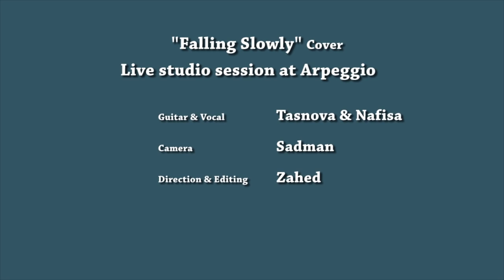Falling slowly cover by Tasnova & Nafisa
Tasnova & Nafisa are cousins and they have a beautiful bonding. They have performed several times at our class sessions. Both have a very sweet singing voice ...

Arpeggio music school is trying to promote the potential students by this Live session. Hope you will encourage the students to do much more better stuff.

Thanks to Sadman Sakib for the camera works.